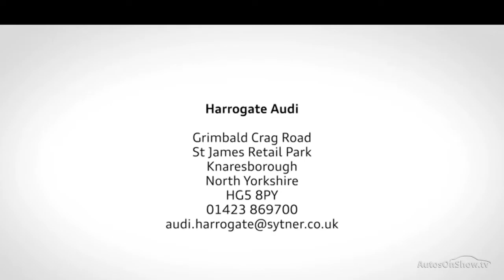AUDI A5 RS5 FSI QUATTRO BLACK 2014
2014 AUDI A5 RS5 FSI QUATTRO COUPE PETROL, in BLACK